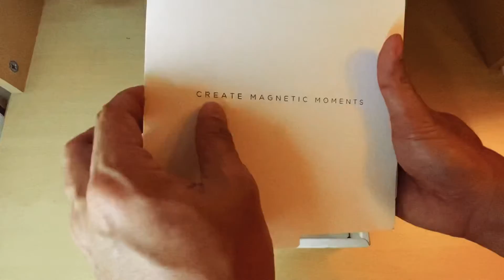UNBOXING DJI OM 4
Just Unbox video. No review yet. Sbb baru je nak berjinak dgn Gimbal. 😂